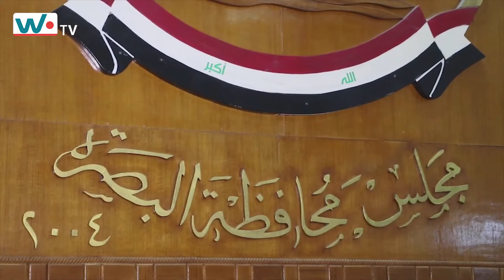استياء مواطنو البصرة من تردي الواقع الخدمي.. تقرير- فؤاد الحلفي